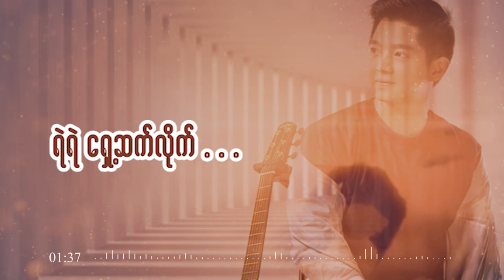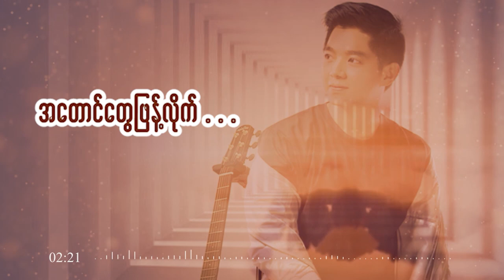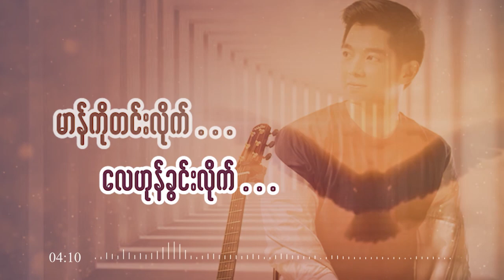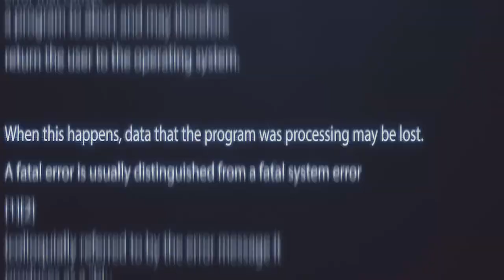အောင်သီဟ(Aung Thiha) - ရဲရဲရှေ့ဆက်လိုက်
Composer - Klone
Vocal - Aung Thiha